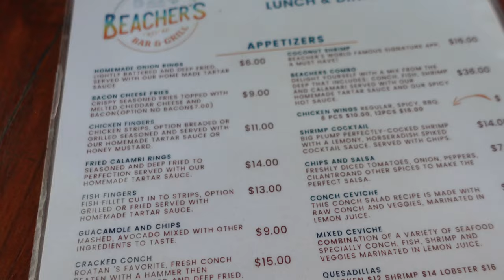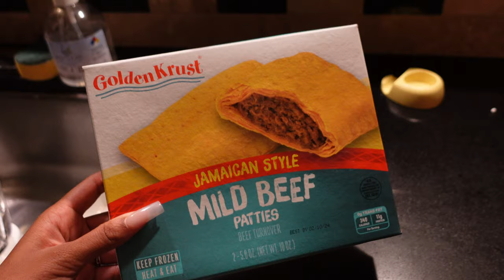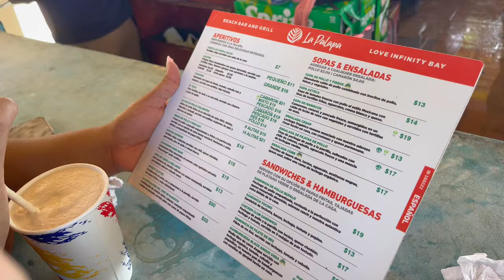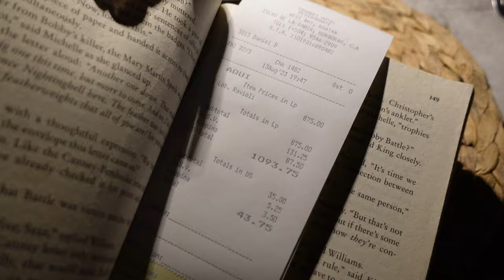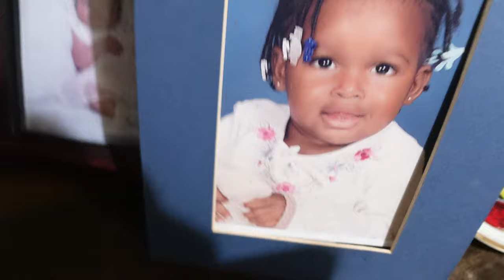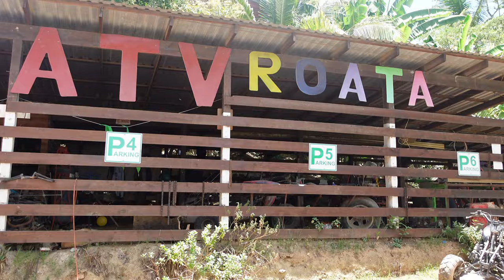GIRLS TRIP TO ROATAN | travel vlog | dune buggy, catamaran cruise, and more